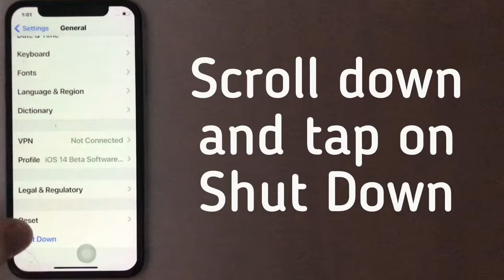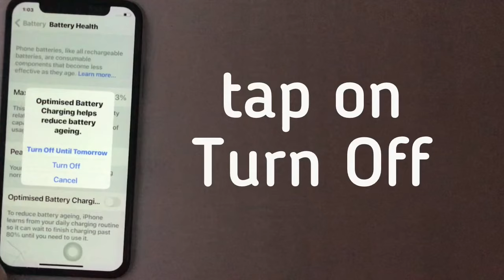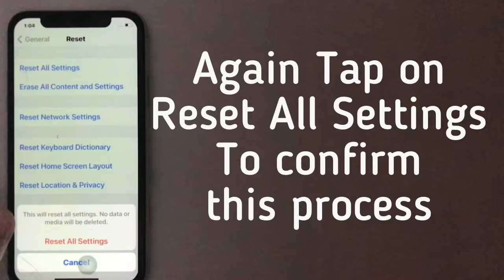iPhone not charging above 80% or charging stuck on 80%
In this tutorial, I’m going to show you how to fix iPhone not charging above 80% or  iPhone stuck on 80% or  iPhone not charging.